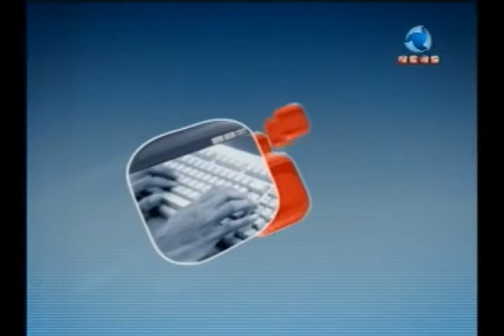N BLOGS DIA NACIONAL DA SAÚDE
DIA NACIONAL DA SAÚDE